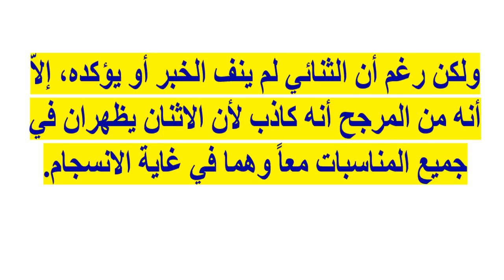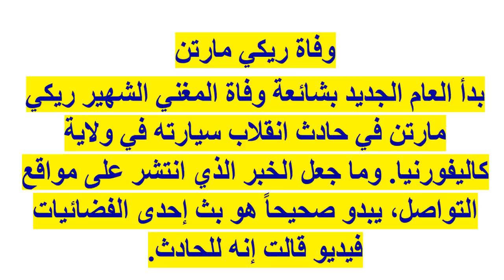أبرز شائعات النجوم في العام 2015...طلاق ووفاة وأمراض عقلية وزواج سرى...!!